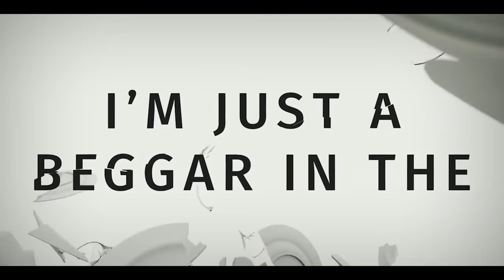Broken Things ~ Steve Jones